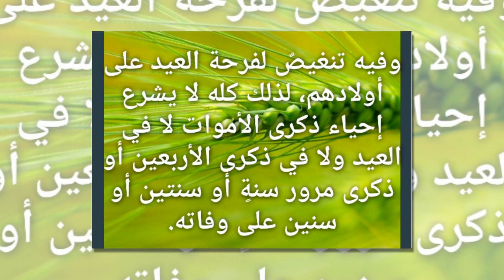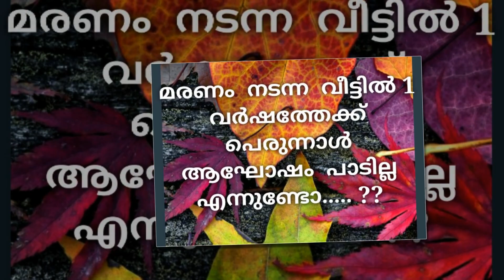മരണം നടന്ന വീട്ടിൽ 1 വര്ഷത്തേയ്ക് പെരുന്നാൾ ആഘോഷം പാടില്ല എന്നുണ്ടോ?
നേർക്കുനേർ ഇസ്ലാമിക് ദഅവാ ഗ്രൂപ്പ്

🎤 ഹസ്സൻ മാസ്റ്റർ ചാലിയം ⏰01:54

ليس من منهج الإسلام تجديدُ الأحزان وإثارةُ الأشجان، ولا شك أن فتح بيوت العزاء أيام العيد فيه تجديدٌ لأحزان ذويهم، وفيه تنغيصٌ لفرحة العيد على أولادهم، لذلك كله لا يشرع إحياء ذكرى الأموات لا في العيد ولا في ذكرى الأربعين أو ذكرى مرور سنةٍ أو سنتين أو سنين على وفاته. وليس من منهج الإسلام إقامة حفلات التأبين وإلقاء الخطب والكلمات في مدح الأموات وكل ذلك من البدع والمنكرات.

2740